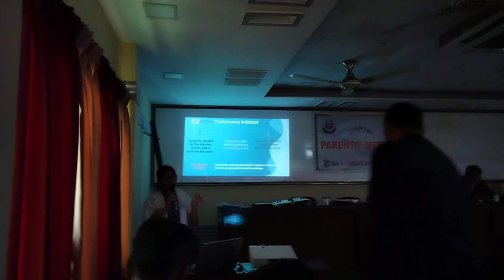Parents meeting of class VI to VIII (English Version) of Ideal International School &College